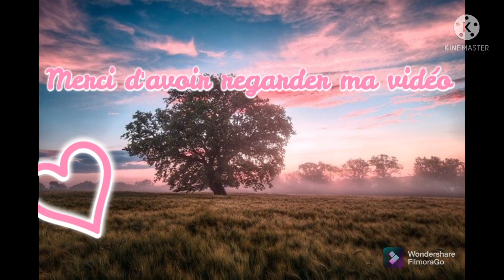رفيسة بالحرشة بالدجاج البلدي دواء البرد متشبعوش منها بطريقه ساهلة